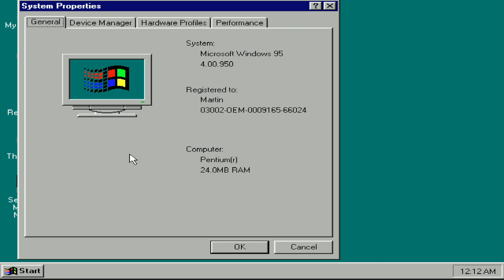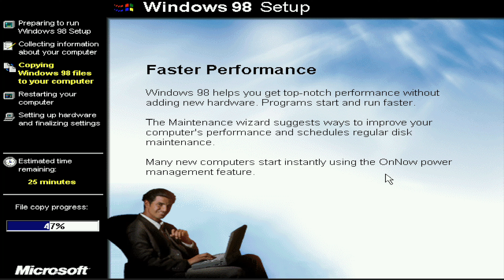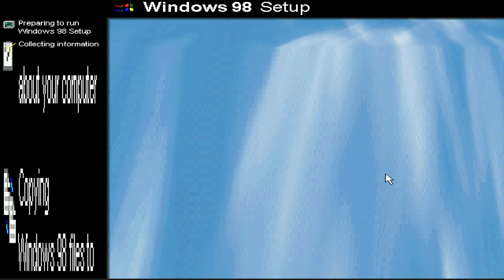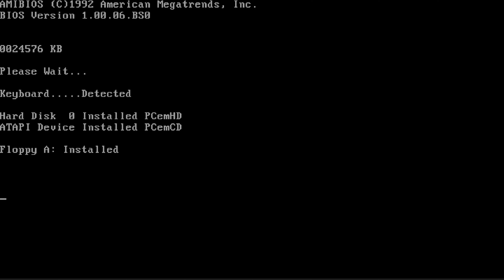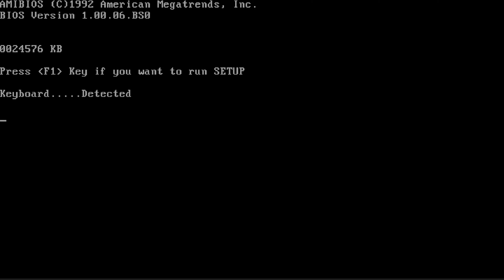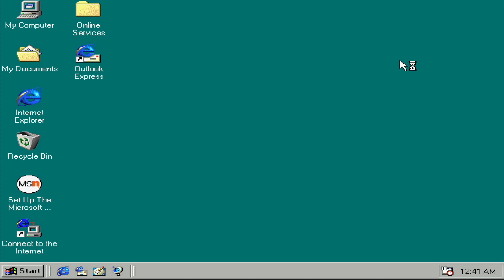Upgrading to Windows 98 like it's 1998!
The year is 1998. Windows 98 was released to the public. You just purchased the Retail Upgrade CD for it and you have upgraded the RAM on your PC. Here's a video demonstrating the upgrade process from Windows 95 to Windows 98 with an emulated PC.